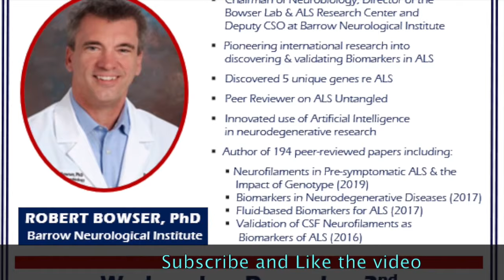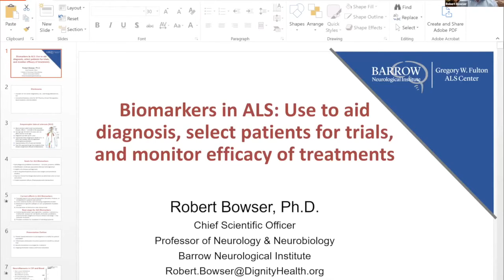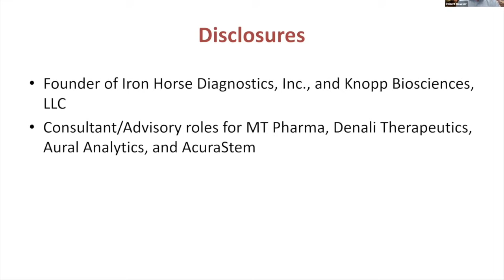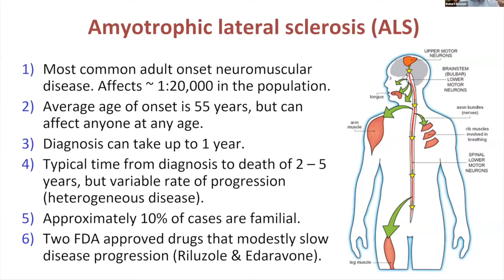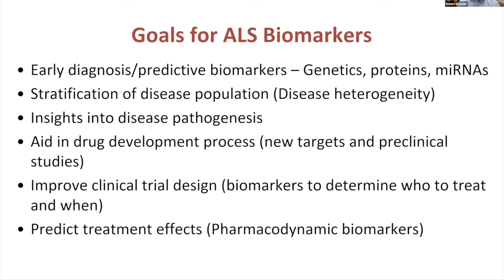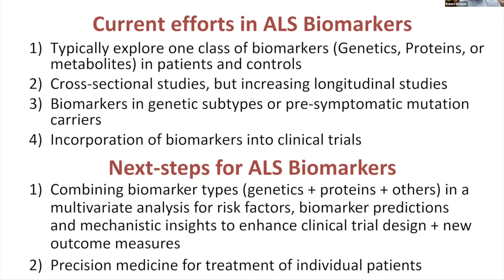Biomarkers in ALS to Aid in Earlier Diagnosis, Clinical Trials, and Monitor Impact of Therapies.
Guest Speaker Dr. Robert Bowser, Ph.D. will discuss Biomarkers in ALS to Aid in Earlier Diagnosis, Select Patients for Clinical Trials, and Monitor Impact of Therapies.

Dr. Robert Bowser, PhD is an internationally-recognized leader in ALS research.  He has pioneered the research into the discovery and validation of biomarkers for ALS. These biomarkers can be useful for diagnosis and for measuring disease progression.  Biomarkers are quite useful in assessing the effectiveness of drugs in clinical trials, including the recently published topline Phase 3 results for the NurOwn mesenchymal stem cell therapy.     As director of the ALS Research Center, Dr. Bowser directs research to determine the underlying mechanisms of ALS, identify new targets for drug treatment, develop improved therapies for ALS, and lead clinical research studies performed in numerous medical centers throughout North America.Dr. Bowser obtained his PhD from Yale University. He performed fellowship training at the Albert Einstein College of Medicine.  He joined the faculty at Barrow Neurological Institute in 2011.   Now he runs the Bowser Lab at Barrow, which is conducting landmark research into ALS.

The goal of the Bowser Lab is to develop diagnostic biomarkers for ALS and to identify biochemical pathways that are altered early in disease.  ALS is a heterogeneous disorder, which makes finding effective treatments challenging. The best treatment will likely be a combination of drug therapies. If, however, we could identify subpopulations of ALS patients, it might be possible to create a more personalized approach to treatment. The Bowser Lab is exploring methods to identify biomarkers that distinguish subpopulations of ALS patients. These biomarkers could be useful for targeting drug treatments to subpopulations that have a higher probability of responding to treatment. Mutations in two RNA binding proteins (TDP-43 and FUS) cause familial forms of ALS. This highlights the importance of normal RNA metabolism in the health of motor neurons. The Bowser Lab has discovered additional RNA and DNA binding proteins that are altered in ALS patients.

Dr. Bowser is the author of 194 peer-reviewed studies that you can find on PubMed.gov.  Among those studies are the following:
Neurofilaments in pre-symptomatic ALS and the impact of genotype  (2019)
Fluid-Based Biomarkers for Amyotrophic Lateral Sclerosis.   (2017)
Multicenter validation of CSF neurofilaments as diagnostic biomarkers for ALS.  (2016)
Label-Free LC-MS/MS Proteomic Analysis of CSF Identifies Protein/Pathway Alterations & Candidate Biomarkers for ALS. (2015).
RBM45 Modulates the Antioxidant Response in ALS through Interactions with KEAP1. (2015)
Glycolysis upregulation is neuroprotective as a compensatory mechanism in ALS.  (2019)
Lipid and polymer blended polyester nanoparticles loaded with adapalene for activation of retinoid signalling in the CNS following IV administration. (2019)
Immunoprecipitation & mass spectrometry defines an extensive RBM45 protein-protein interaction network. (2016)
Artificial intelligence in neurodegenerative disease research: use of IBM Watson to identify additional RNA-binding proteins altered in ALS. (2017).